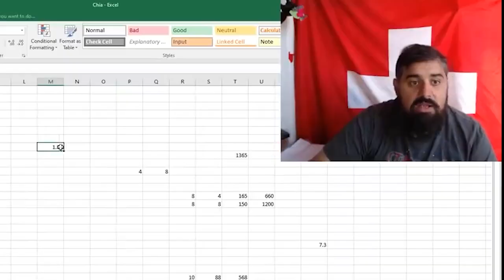Супер монета CHIA майнинг на жёстких дисках хайп